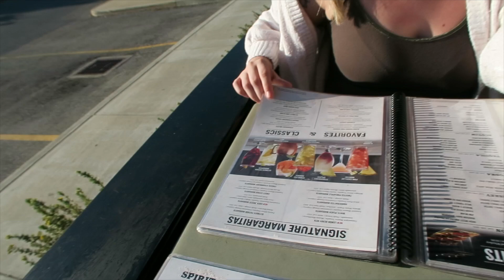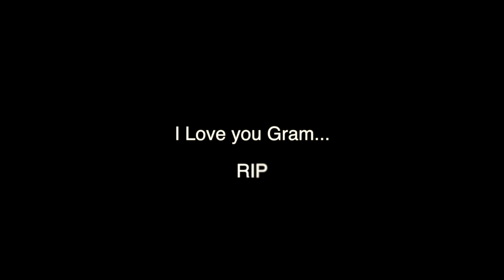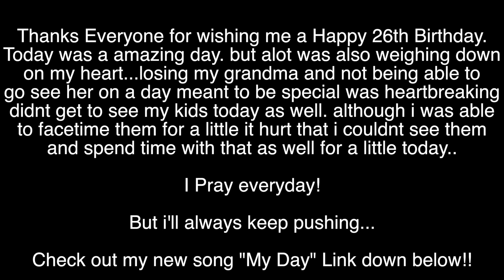THIS CANT BE REAL...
birthday vlog turning 26 years old yic and cassie